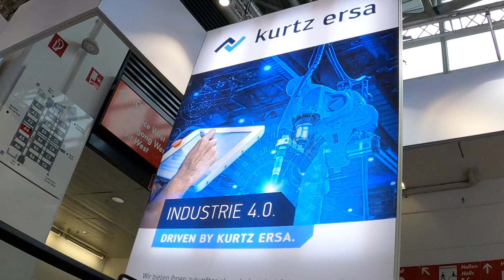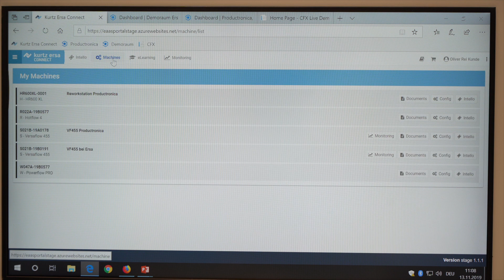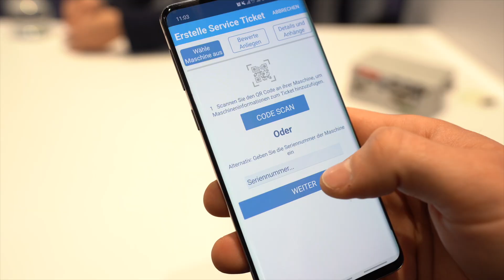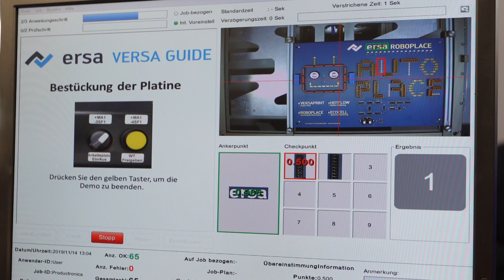Ersa Productronica TV 2019 – Day 2 – Industry 4.0 + Automation + HR 550 XL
Industry 4.0 and E-Learning with Kurtz Ersa connect